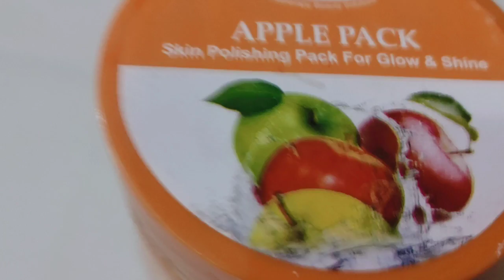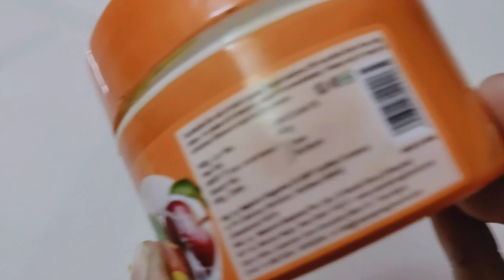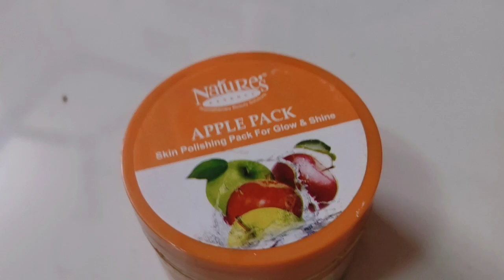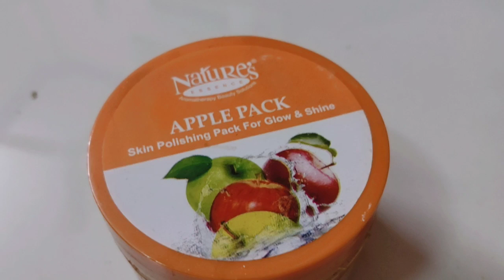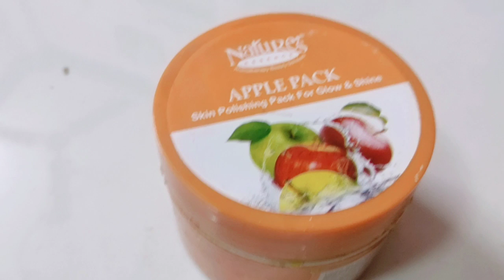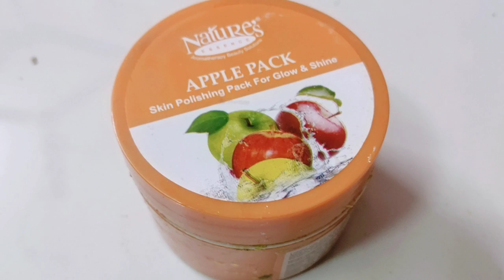nature's essence apple skin polishing pack কতটা ভালো?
চকচকে ঝকঝকে সুন্দর স্কিন 10 day's challenge

everyone is very beautiful in this world!!

live ur life beautiful dreams!!

have A nice day to my all beautiful viewers and subscribers

Apple and Pineapple based shine booster face pack for a youthful look. The pleasing aroma relaxes the stressed nerves and ensures unmatched glow.

Features & details

Nature's essence product

Skin polishing pack

Pleasing aroma product

Product information

ManufacturerNature's EssenceItem part number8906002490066Package Dimensions7.4 x 7.2 x 5.8 cm; 59 gASINB00FFXS0FOBest Sellers Rank63487